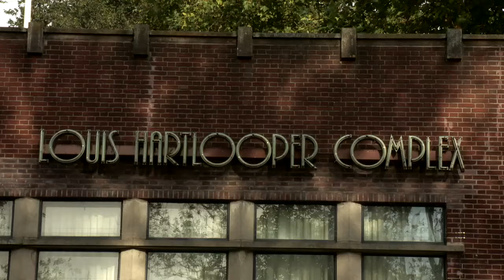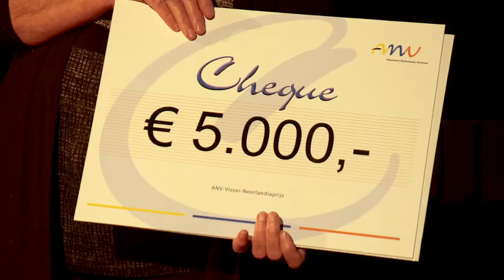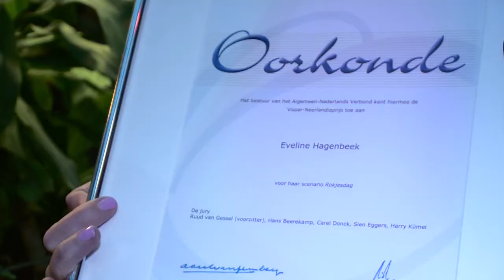UITREIKING VISSER-NEERLANDIA PRIJS 2013